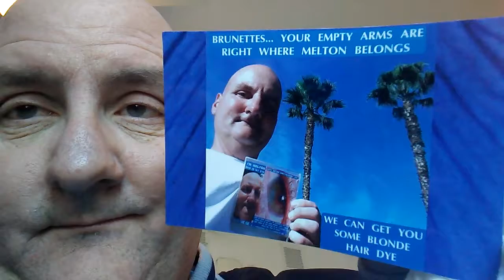PB JUST NO RED HEADS... THEY'RE TOO ANGRY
RTRY TO CALL ME AND SEE ART STOLEN WITH YOUR CALL... THEN SEE ME IN PERSON 4260 EAGLE ROCK BLVD APT 409 LOS ANGELES CALIFORNIA 90065... I NEED SOMEONE TO SHINE THE FLASHLIGHT IN MY EYES AS I SHOW OFF MY GENETIC CARPENTRY. I AM MELTON THE SON OF A CARPENTER AND MARY... DAD A CARPENTER WHO WORKED ON SKYSCRAPERS MOM MARY ANNE.